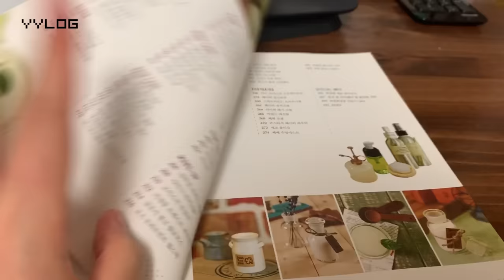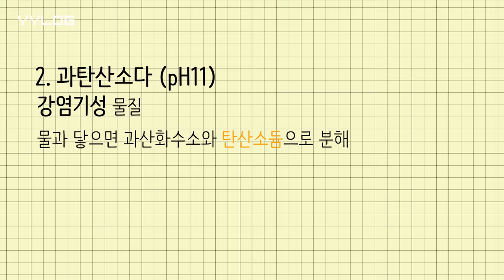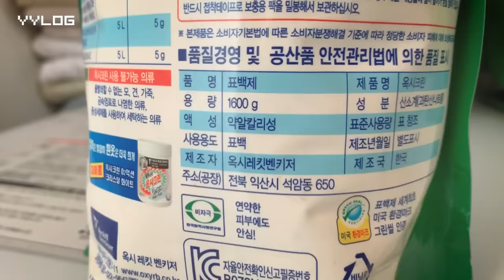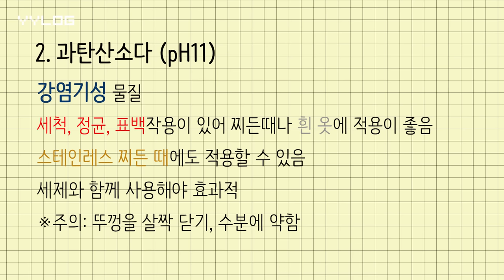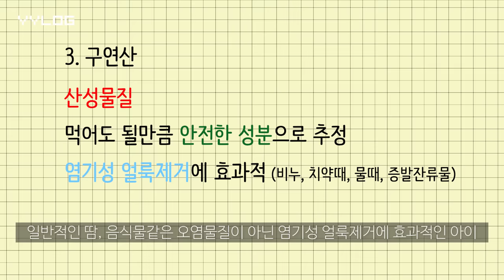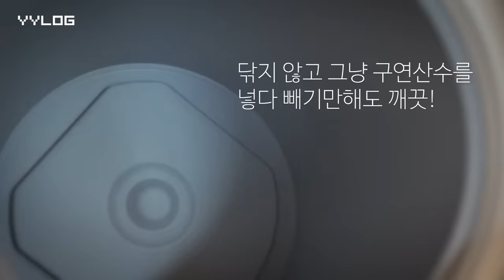천연세제 (베이킹소다, 구연산, 과탄산소다) 올바른 사용방법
베구산에 대해 공부할 기회가 생겨 여러분들과 공유해보려고 영상 만들어봤어요.
다음엔 구연산, 과탄산소다, 베이킹소다 각각 구체적 활용사례랑 계량까지 쉽게 알 수 있는 영상 들고 오겠습니다~